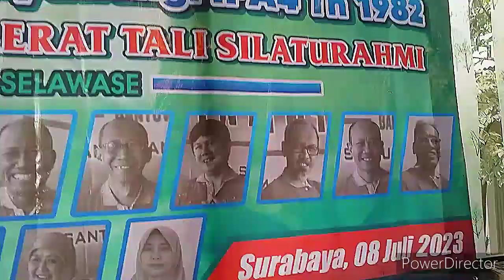REUNI KE 2 DULUR ISUN IPA4 '82 SMPPN BANYUWANGI DI ANGKRINGAN D' COZY GAYUNG KEBONSARI TIMUR 45 SBY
REUNI KE 2 DULUR ISUN IPA 4 SMPP N '82 BANYUWANGI DI ANGKRINGAN D'COZY GAYUNG KEBONSARI TIMUR 45 SURABAYA..

Yuk tonton keseruan REUNI KE 2 DULUR ISUN IPA 4 SMPPN ' 82 BANYUWANGI DI ANGKRINGAN D'COZY SURABAYA. Tepatnya di jalan Gayung Kebonsari Timur 45.

Semoga Allah SWT.membalas kebaikan kalian dgn kebaikan yg berlipat2 ganda...Aamiin YRA...🤲🤲🤲